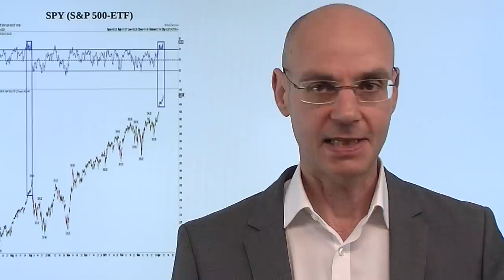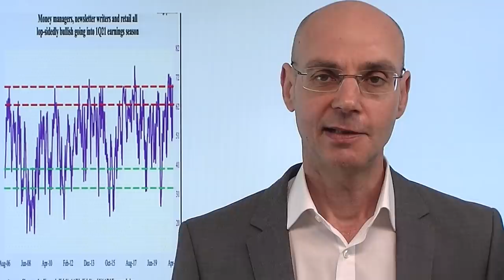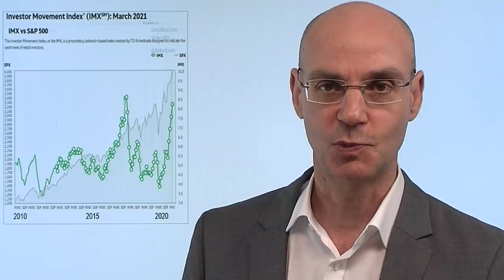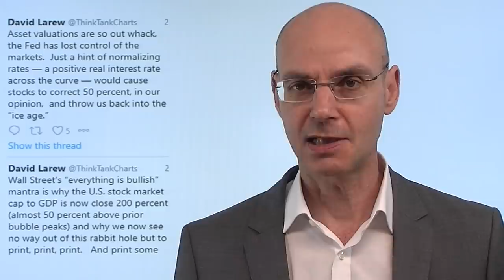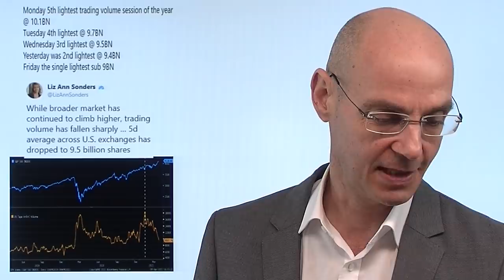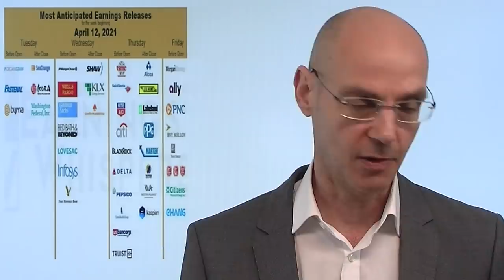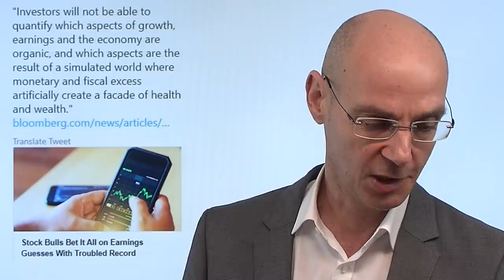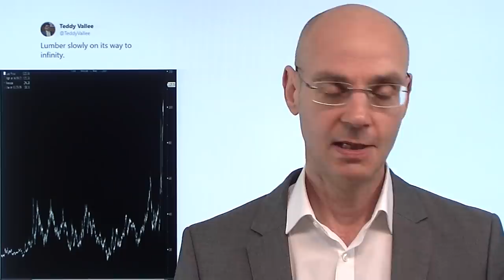Korrektur? Remember September! Marktgeflüster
Steht die Wall Street vor einer Korrektur - oder geht die Party ungebremst weiter mit neuen Allzeithochs? Eines jedenfalls fällt auf: die charttechnischen Ähnlichkeiten mit der Lage im September 2020, als die Wall Street um 10% korrigierte. Die Märkte sind extrem heiß gelaufen: mehr als 95% der Aktien im S&P 500 handeln über ihrem 200-Tage-Durchschnitt, die Investitionsquote ist extrem hoch - was soll schon schief gehen, lautet das Mantra derjenigen, die überzeugt sind: stocks only go up. Damit eine solche Korrektur wirklich kommt, braucht es aber einen Trigger, ein auslösendes Moment. Aus aktueller Sicht am Wahrscheinlichsten für einen solchen Trigger sind ein stärkeres Anziehen der Inflation (Anstieg der Renditen), eine schwächer als erwartet ausfallende US-Berichtssaison - oder wenn sich heraus stellt, dass die Wirtschaft doch nicht so boomt wie erwartet..